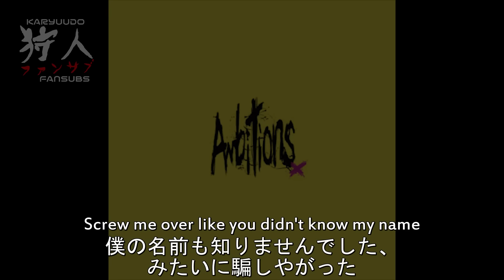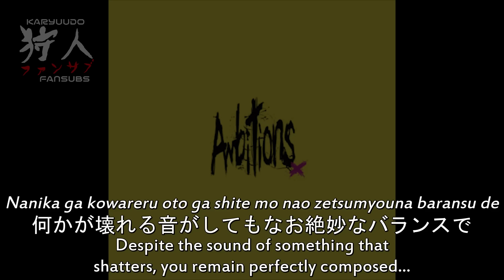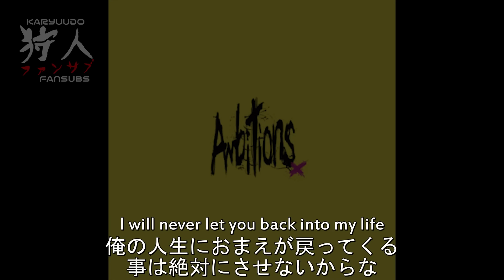ONE OK ROCK - 20/20 [和訳＋英訳＋ローマ字 (Japanese and English Translation + Japanese Rōmaji)]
20/20とは、日本では視力１．０の事です。英語では「視力１．０」を「正常視力」と設定し、この視力を 20/20 (twenty-twenty) vision と呼びます。
この曲の中では、単なる身体能力としての視力ではなく、正しく状況を把握する力と表されています。